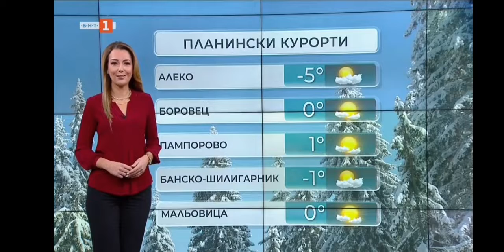Pavleta Terziyska - 31.01.2022 (08:06)